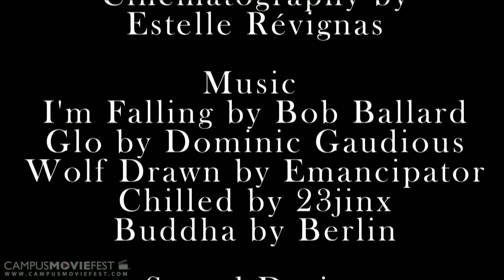The Garden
A teenager and her older sister live together in a small apartment. One day, after her sister receives some bad news, the protagonist discovers a beautiful garden near her home. After that, a series of unfortunate events unravel that will leave the audience shocked and heartbroken.

Created by Fontanella  at Stetson University in 2014 as part of Campus MovieFest, the world's largest student film festival.

The Garden Cast & Crew :
Sabrina Macho - Captain, Director/ Editor
with
Yaiza Guerrero Romero - Actress/ Screenplay Writer
Estelle Révignas - Actress/Director of Photography

More info - CMF Campus MovieFest movie short film festival fest five minutes '5 minutes' 'short film' 'one week' university college coed student 'film festival' 'world's largest' Stetson University 2014 '7 days' seven